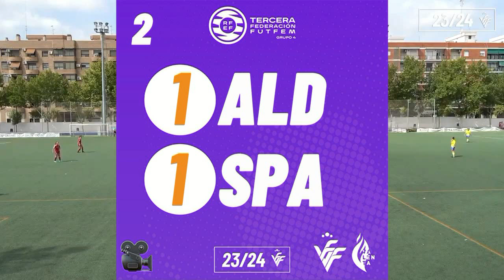Resum UD Aldaia CF 1 1 SPA Alicante 17 9 2021